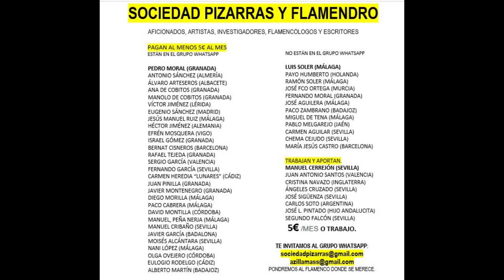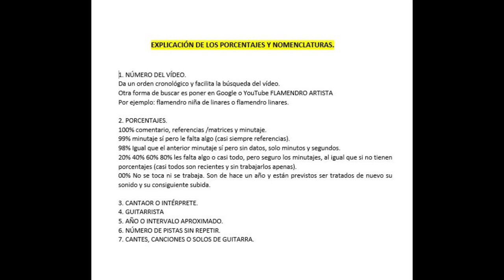(81 de 111) 99% LA ANDALUCITA CON MIGUEL BORRULL 1923 1 CANTE J.A.S.P. FALTAN 30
LA ANDALUCITA
Grabación aportada por J.A.S.P.

CASA REGAL
CON MIGUEL BORRULL PADRE

584 LA ANDALUCITA CON MIGUEL BORRULL PADRE 1923 1 CANTE

00:01 Fandangos verdiales ‘El cazador se desvela’, ‘Unos ojos negros vi’ y ‘Ana María, a tu novio’